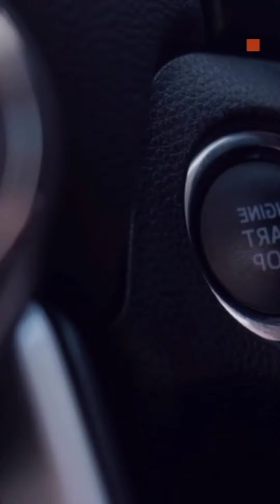MY HAND EMBROIDERY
yarn , hand needle, buttons, fabic ,thread